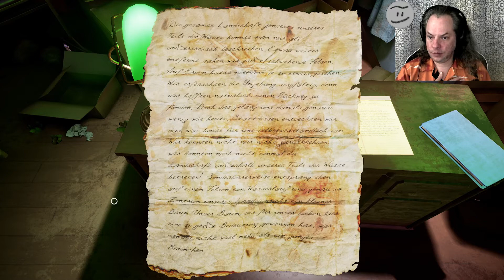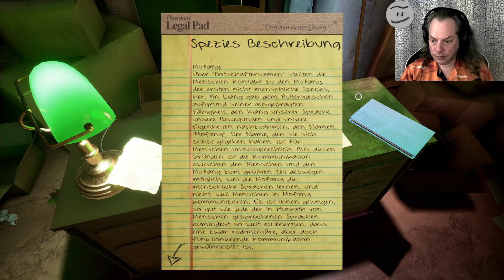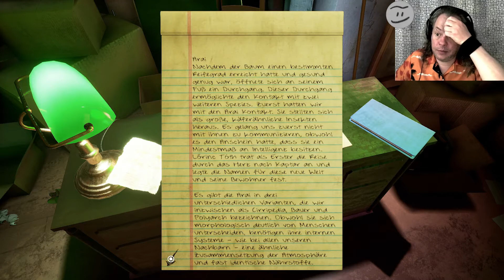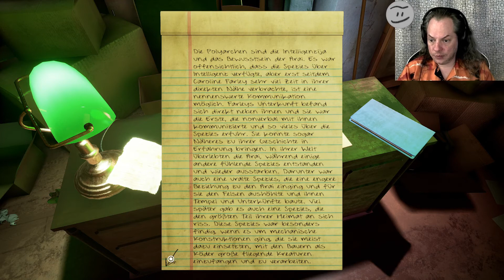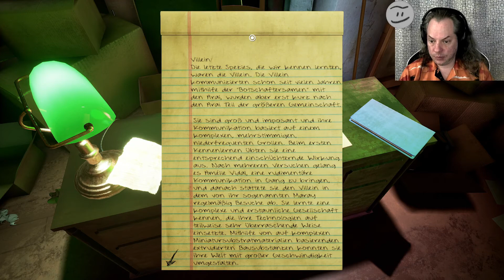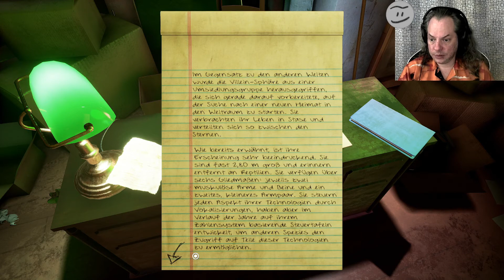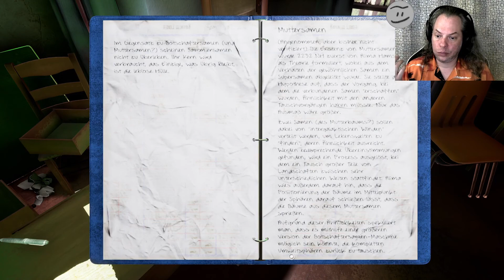Let's Play: Obduction #7 - Den Schrottplatz öffnen und mit Strom versorgen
Den Schrottplatz öffnen und mit Strom versorgen

Ein Spiel von Cyan Inc.